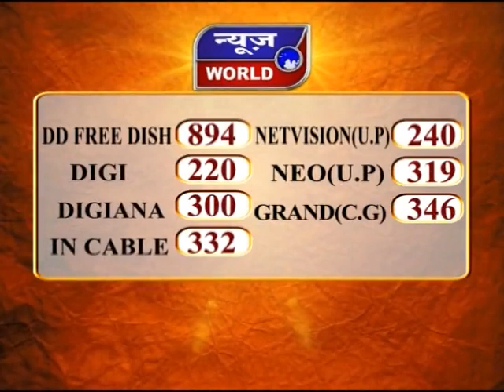News World - मप्र - भोपाल - स्वास्थ्य मंत्री ने किया कोरोना वारियर्स का सम्मान !